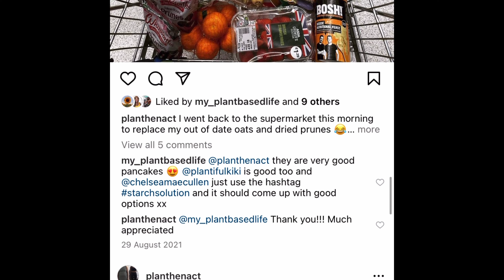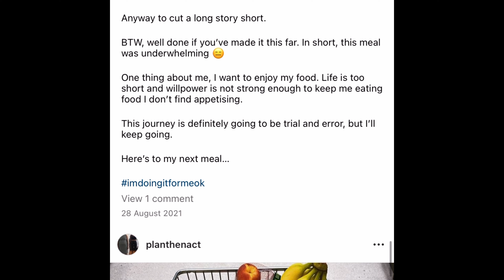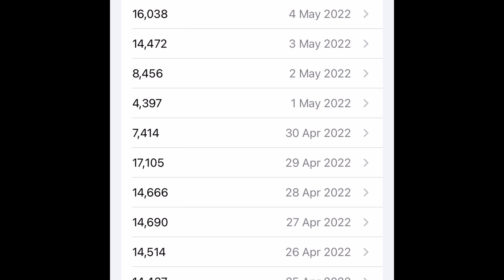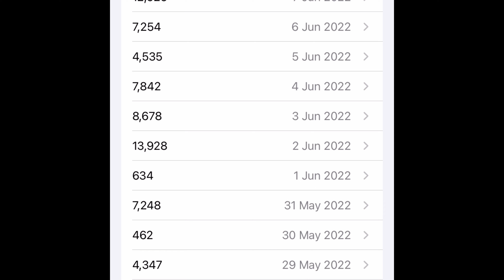How I Walked the Weight Off - Let’s Get into the Details | My Weight Loss Journey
I’m sharing the details of my walking. Let’s discuss!

I hope this video helps you feel hopeful you can reach your fat loss and body goals!

Research about Energy Density and Food Consumed per Day

Sorry for any background noise!